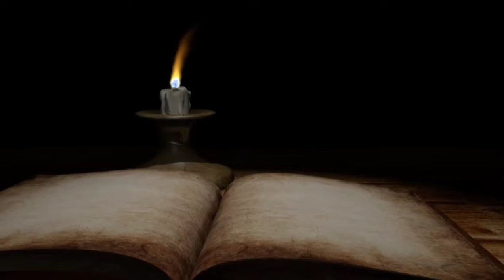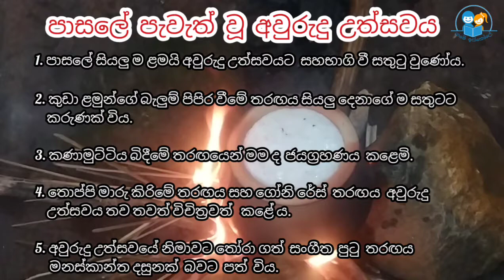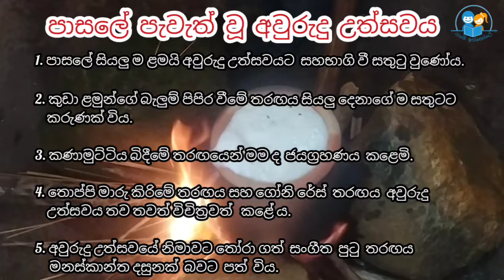sinhala & tamil new year fastival with game - village school - රචනා -පාසලේ පැවැත් වූ අවුරුදු උත්සවය-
ශිෂ්‍යත්වයට අනුමාන රචනා- අංක 13 - පාසලේ අවුරුදු උත්සවය 2021 අංක13 - අවුරුදු ක්‍රම සමඟ sihala assay @game iskole
sinhala & tamil new year fastival with game - village school - essay - රචනා -පාසලේ පැවැත් වූ අවුරුදු උත්සවය-

The title of my essay titled sinhala hindu new year  .gives a clear understanding of how to write in
Guessing essays for scholarship
The title of independent day essay titled clear understanding of how to write in

  පාසලේ   අවුරුදු උත්සවය  යන මාතෘකාව යටතේ් නිවැරිදි  රචනාව නිවැරිදි  අනුපිළිවෙලට ලියන ආකාරය පියවරෙන් පියවර  පිළිබඳ පැහැදිලි අවබෝධයක් ලබා දෙයි.

ඉදිරිපත් කිරීම - රජයේ පාසල් ගුරු සෙව්වන්දි අබේකෝන් I Presented by Sewwandi Abeykoon, Government School Teacher ( B.A special psychology - U.S.J.P) Dip.counseling psychology ( MHF)

#2021 # aurudukirida

shyathwaya rachana magegama sinhala rachana download sinhala rachana online
sinhala rachana 5 wasara#sinhala rachana mage rata sinhala rachana 4 wasara sinhala rachana grade 4 pdf sinhala rachana o/l
sinhala rachana grade 5 pdf sinhala rachana app sinhala rachana app download
rachana sinhala books pdf sinhala rachana corona#sinhala rachana ma giya vinoda charika#sinhala rachana download a/l
sinhala rachana wesi dinayak sinhala rachana images download
sinhala rachana potha download
o/l sinhala rachana download d.s. senanayake sinhala rachana sinhala rachana for slas exam
sinhala rachana for grade 7 sinhala rachana for grade 9 sinhala rachana for grade 8
sinhala rachana for grade 5#sinhala rachana for grade 10
sinhala rachana grade 11 pdf sinhala rachana huruwa a/l rachana sinhala sinhala rachana in sinhala sinhala rachana jalaya sinhala rachana jathika weerayo sinhala jana kavi rachana
sinhala rachana sri lanka # rachana.lk sinhala rachana for a/l pdf
o/l sinhala rachana sinhala rachana mage gama sinhala rachana mama
new sinhala rachana lama rachana sinhala online reading rachana 50k sinhala rachana online reading sinhala rachana parisaraya surakimu sinhala rachana pdf
sinhala rachana parisaraya surakimu essay in sinhala sinhala rachana poth
sinhala rachana quotes sinhala rachana online reading essay sinhala rachana mage rata
rupavahini sinhala rachana#sinhala rachana slas sinhala rachana swabawika wipath
sinhala rachana sangrahaya sinhala sahithya rachana rachana sinhala song lyrics
sinhala rachana jala sampatha sinhala rachana topics rachana sinhala translation
sinhala rachana wikipedia sinhala rachana 3 wasara sinhala rachana muhudu werala#sinhala rachana 6 wasara sinhala rachana 2 wasara sinhala rachana youtube